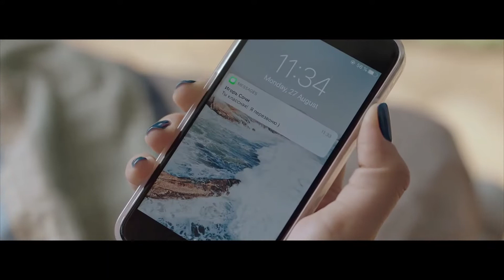Кристина Орбакайте - Пьяная Вишня